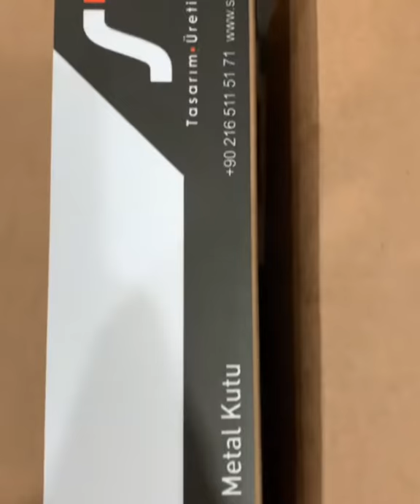btıcıno concept metal sunum kutusu